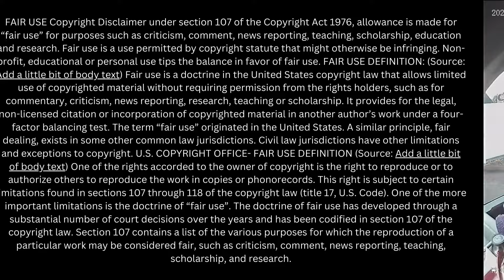LIVE FOREVER FOR A FEE + Retail CRIME SOLUTION & DRAMATIC VILLAINS on HOTR - It's TOO LATE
MORE SHTF Headlines daily on It's TOO Late! But Nary a NIGHT without a solution to introduce or amplify. Oh, and it just slipped by the American people that NEWS ABOUT GAIN OF FUNCTION!!!

But more importantly, when it's your time to go, you don't have to go. You can just give these guys from this company some money to put you in their version of eternity - allegedly paraphrasing with opinion and humor and AHHHH hell.. It's a freaking GRIFT AND A HALF and JUST what you'd expect to see from the knuckleheads who call themselves STAKEHOLDERS. Not that these two knuckleheads call themselves that but, all the knuckleheads just like them do, so one would only have to assume. ANYHOO. It's a great show!